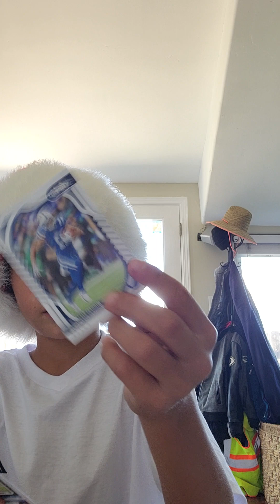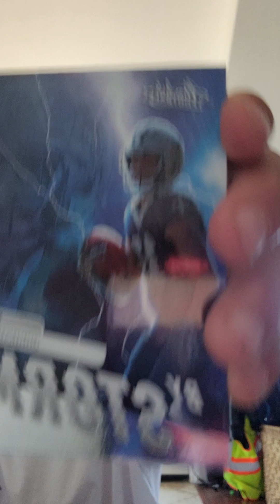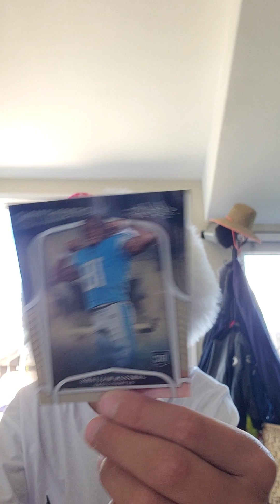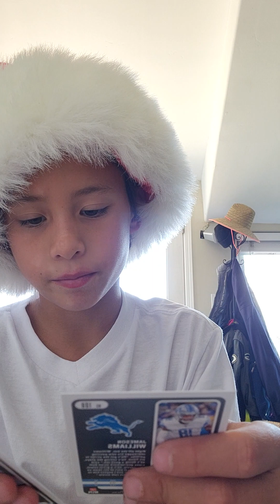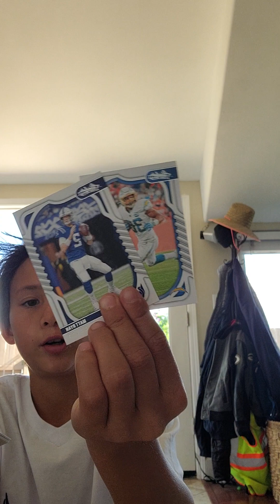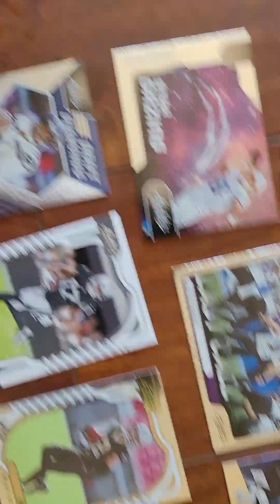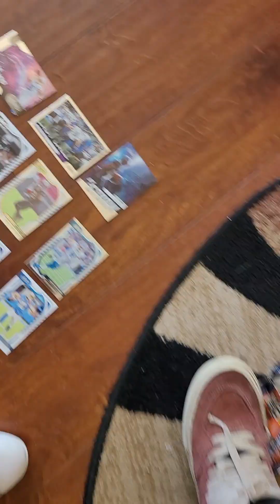Merry Christmas 🎅 absolute football.